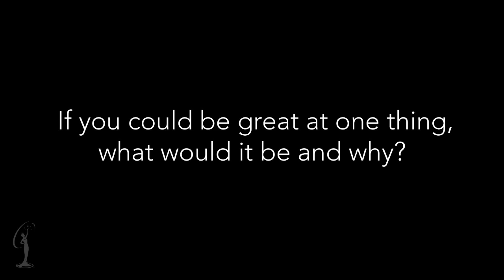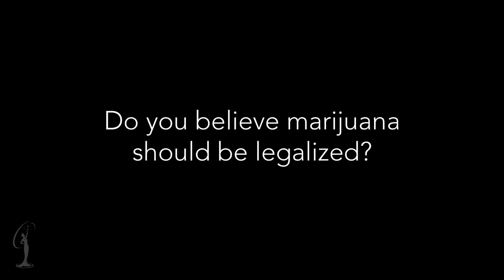2012 MISS USA - Maine Interview